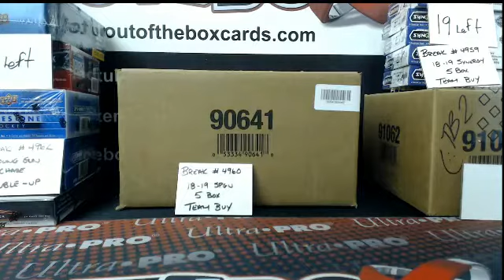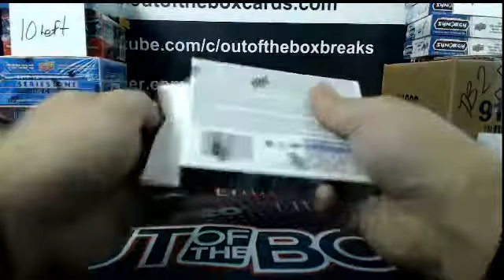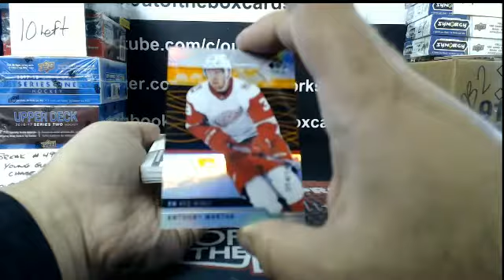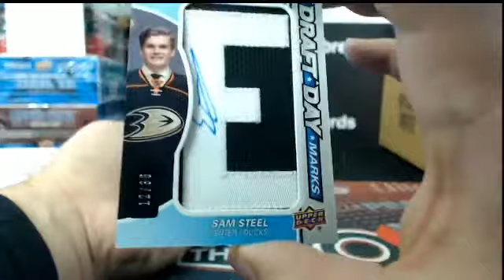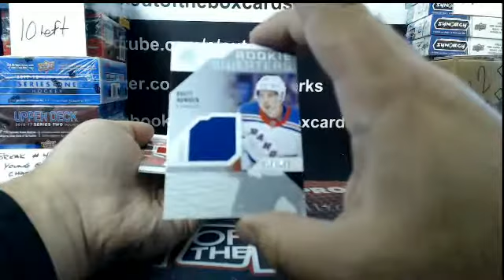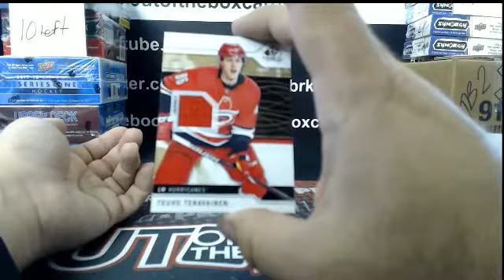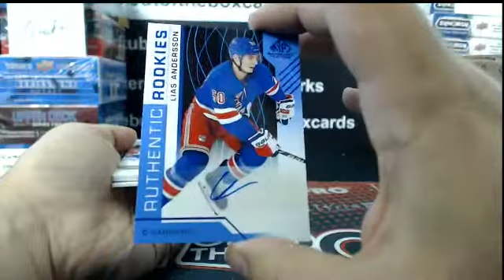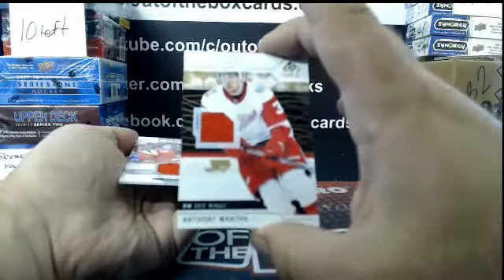Outoftheboxbreaks Break #4960- 18-19 UD SP GAME USED 5 BOX HALF CASE TEAM BUY (From Fresh Case)